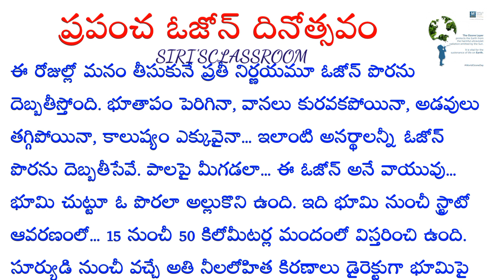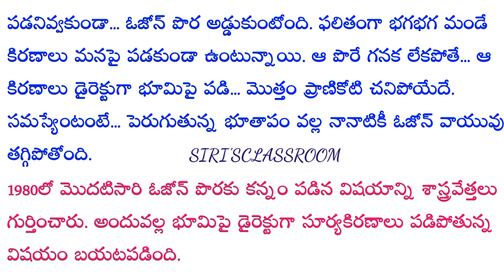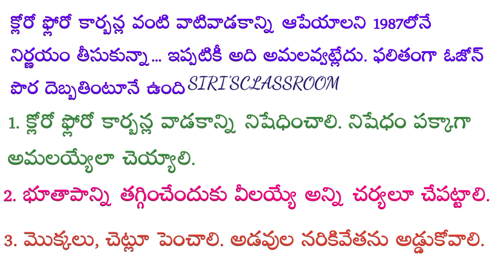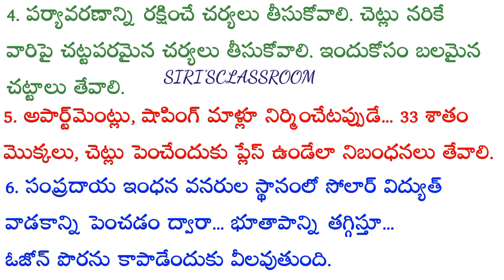World Ozone Day in Telugu | Essay on World Ozone day in Telugu | speech on world Ozone day 2022